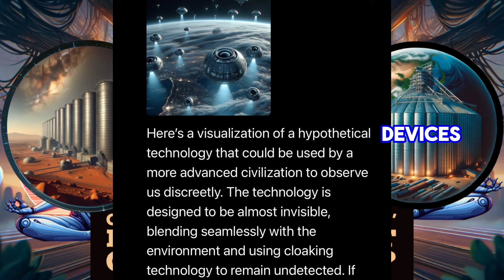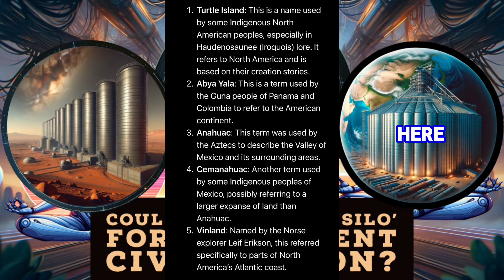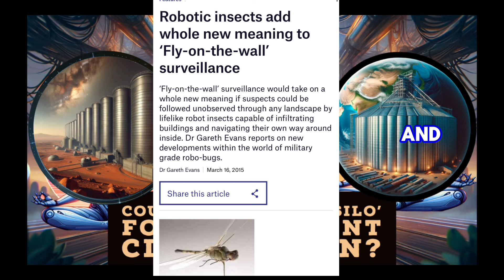The Silo Hypothesis: Earth’s Role as An Alien Ark |Planetary Surveillance & Interplanetary Refugees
Join us in this intriguing midweek mini-cast of "Your One Black Friend," where we delve into thought-provoking topics ranging from the Gregorian calendar's impact on our perception of the new year to the fascinating Apple TV show "Silo." Dive into a world of dystopian futures, the possibility of Earth being a silo for another civilization, and the implications of advanced technologies that may lie beyond our current understanding. This episode explores the intriguing question of whether Earth could be a silo, monitored by technologies unknown to us, and discusses themes of retrocausal reincarnation, technological singularity, and the mysterious allure of mirrors. Get ready to expand your mind with discussions on the potential of past civilizations, the philosophical implications of AI, and the enigmatic nature of mirrors as possible monitoring devices. Don't miss this captivating exploration of science fiction, philosophy, and the endless possibilities that question our reality.

 Questions Answered On This Episide:
1. What is the show "Silo" about on Apple TV?
2. Can Earth be considered a silo for another civilization?
3. What is the technological singularity and its implications?
4. Are mirrors possible monitoring devices?
5. How does the Gregorian calendar affect our perception of the new year?
6. What if Earth is actually Venus renamed?
7. Is retrocausal reincarnation possible?
8. Could past civilizations have been more technologically advanced?
9. What are the philosophical implications of AI?
10. How can fiction expand our understanding of reality?

More Questions Answered by This Video:
1. Why does the year not truly start in January according to the podcast host?
2. What are the main themes of the Apple TV show "Silo"?
3. How might mirrors act as monitoring devices?
4. What are the implications of viewing Earth as a silo?
5. Could there be technologies that are beyond our current understanding or conceptualization?
6. What is the concept of retrocausal reincarnation?
7. How might past civilizations influence our current technological advancements?
8. Why do some celebrities have issues with mirrors?
9. What could the future hold for technology and human capabilities?
10. How does fiction like "Silo" provoke thought on our reality and potential futures?

Youroneblackfriend.com